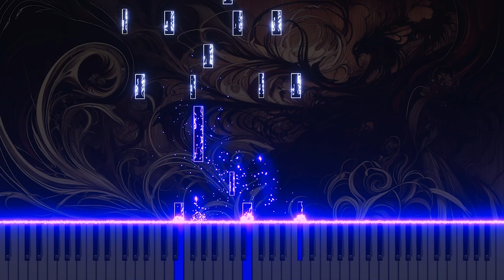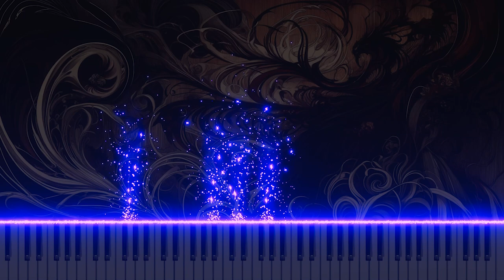Bach: BWV5 'Der Sünden Wust' Recitative for Organ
Immerse yourself in Johann Sebastian Bach's 'Der Sünden Wust' from Cantata No.5, BWV5, now rendered for organ. This bass recitative, initially expressing the overwhelming burden of sins, has been transformed into a profound organ adaptation. The organ's deep tones enhance the solemnity and gravity of the piece, articulating the struggle against sin with poignant resonance. Experience this adaptation on YouTube, which brings the narrative of redemption and spiritual introspection to life, offering a reflective auditory journey into the depths of human frailty and divine forgiveness.